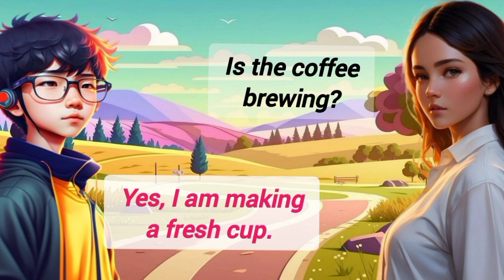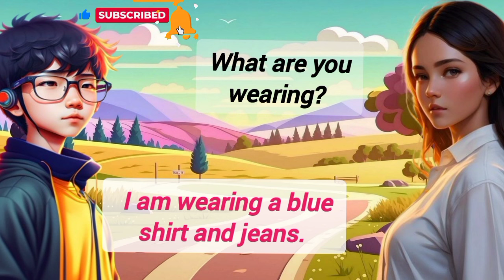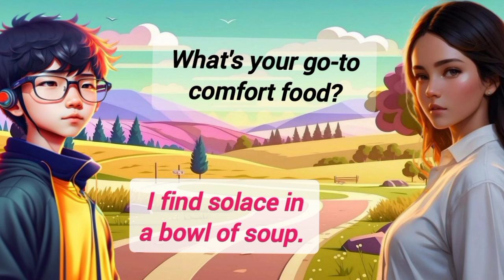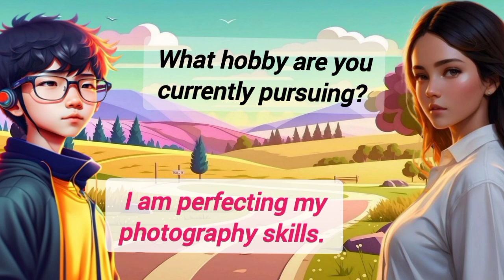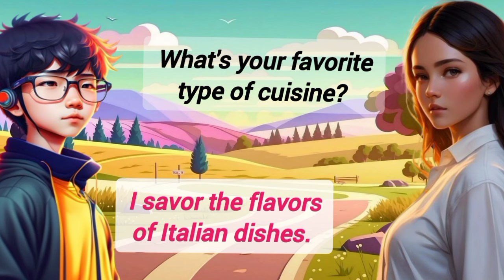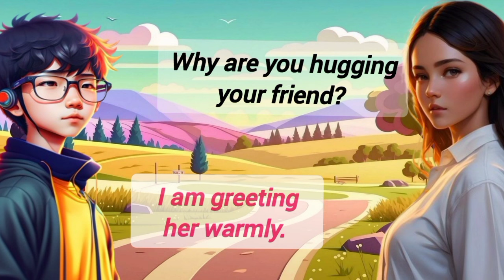English conversation practice|Learn English |English speaking practice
simple sentence question and answer
daily use sentence
prasent sentence
past sentence
future sentence
question and answer
English language
conversation skills
speaking practice
English fluency
language learning
ESL English a second language
communication skill
daily conversation
listening comprehension
present indefinite sentence
prasent indefinite for practice
present indefinite sentence example
prasent indefinite sentence in English
practice indefinite sentence question

Answer

past indefinite sentence
past indefinite sentence for practice
past indefinite sentence question and answer
past indefinite sentence example
future endefinite sentence
future endefinite sentence for practice
future endefinite sentence question and answers

English conversation
english English sentence practice
English speaking practice
learning selfish introduction English
learning English
speaking practis
language learning
English fluency
communication skill
daily communication
daily conversation
English vocabulary
online best English